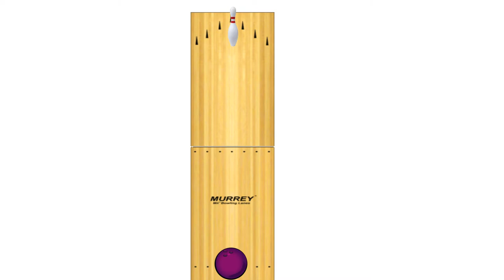Bowling My New high Single on my Mini Candlepin Bowling Lane!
Final score of 168!

Youtube: Maxxica bowling and maxxica
Snapchat maxxsnapz